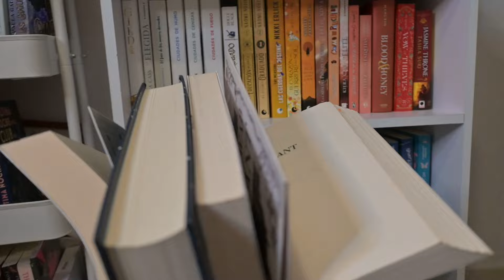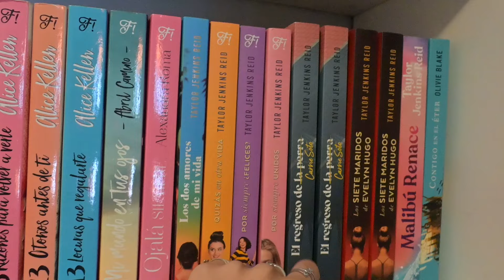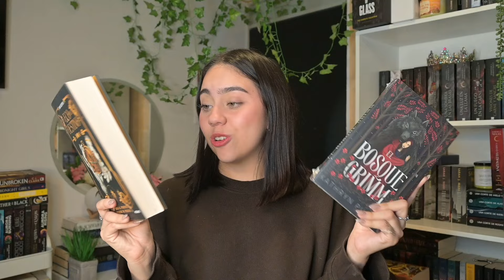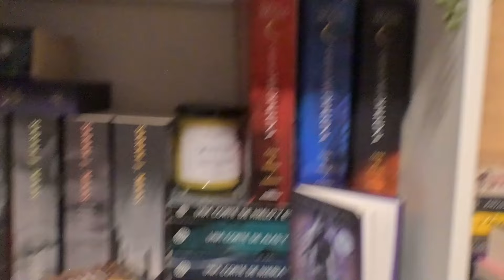Te regalo mis libros 📚 // UNHAUL